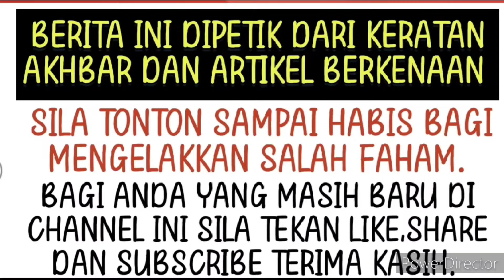Allahuakbar Kamal Adli sekali lagi diuji dengan ujian berat ini ⁉️😭